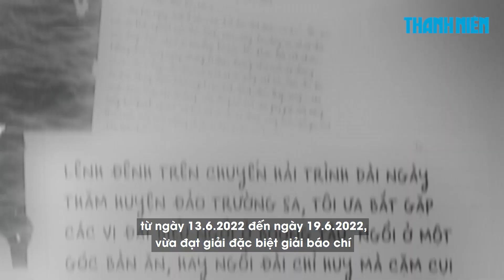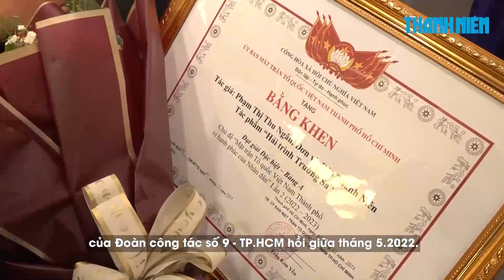"Hải trình Trường Sa" của Báo Thanh Niên đạt giải đặc biệt giải báo chí tại TP.HCM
Loạt bài "Hải trình Trường Sa" dài 6 kỳ của Báo Thanh Niên đạt giải đặc biệt của giải báo chí "MTTQ Việt Nam TP.HCM - Vì hạnh phúc của nhân dân" lần 2 năm 2023.

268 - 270 Nguyễn Đình Chiểu, Phường Võ Thị Sáu, Q.3, TP HCM